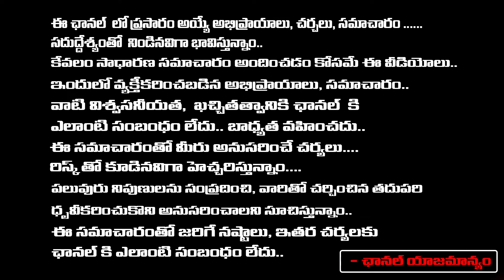Dasara New Movies | Senior Journalist Bharadwaja | Bhaadwaja Talks